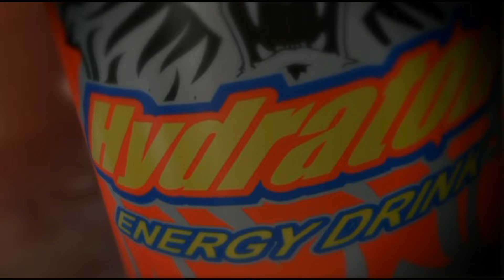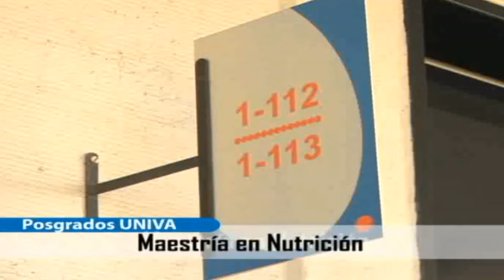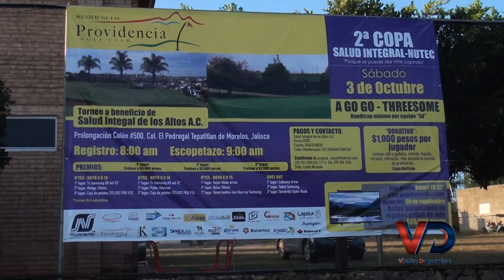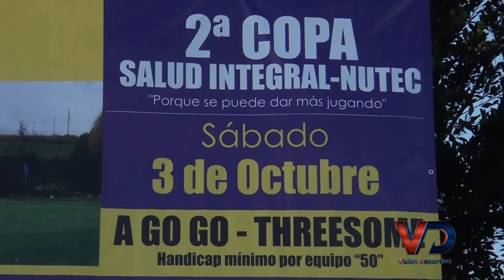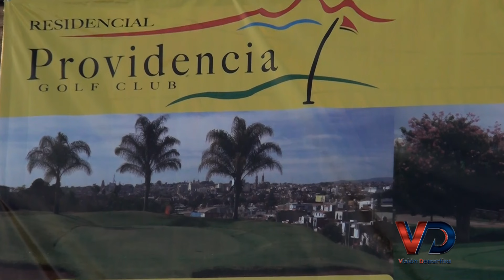VISION 23 SEPTIEMBRE 2015